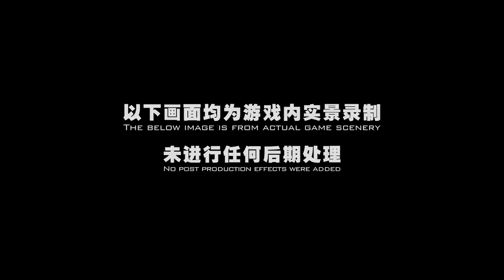Justice Online Environment Trailers - Gameplay Previews starting 29. June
►►► pls watch it in HD  (You wanna see more of my Content? ↓) ◄◄◄

What would support me the most?

- Show the Video to your Friends
- dont forget to click a the Like button

Thx for being here!